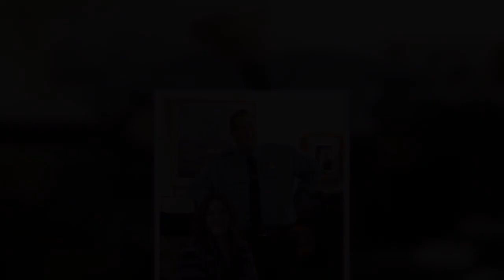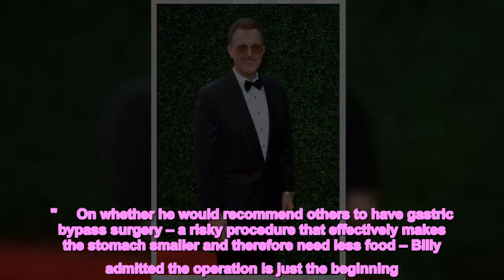Mike & Molly's Billy Gardell no longer has diabetes after weight loss